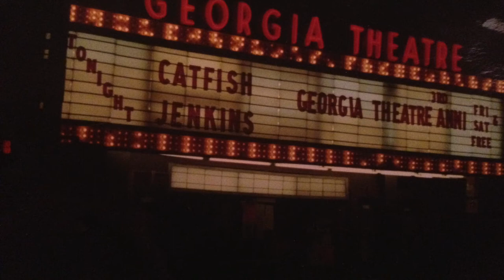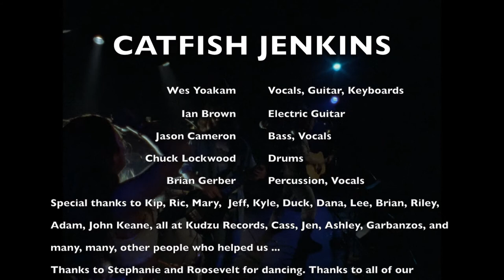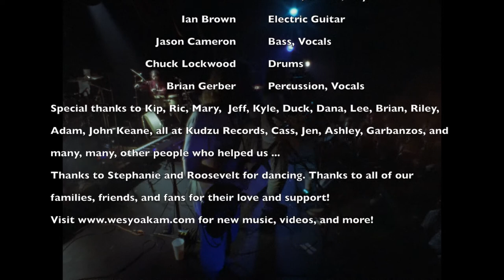Catfish Jenkins Live at The Georgia Theatre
This is a live video performance of indie rockers Catfish Jenkins from Athens, GA. This footage was filmed by Tanner Griffith at a sold out show at The Georgia Theatre on Feb 3, 1993.  Audio is "While You're Sleeping" from their first album "Normaltown" now available
Catfish Jenkins: WES YOAKAM, IAN BROWN, JASON CAMERON, BRIAN GERBER, CHUCK LOCKWOOD